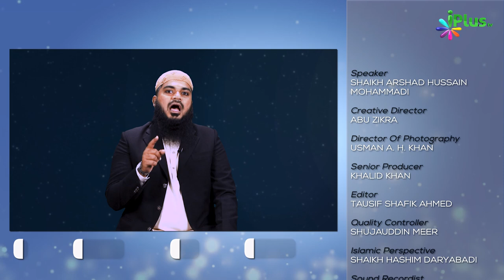Kisi ke Liye Sifarish Kar Ke Hadiya Qubool Karna Bada Gunah | 5 Minute Ka Madarsa 120 | Sk. Arshad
. Kisi ke Liye Sifarish Kar Ke Hadiya Qubool Karna Bada Gunah | 5 Minute Ka Madarsa 120 | Shaikh Arshad Hussain Mohammadi | iPlus TV